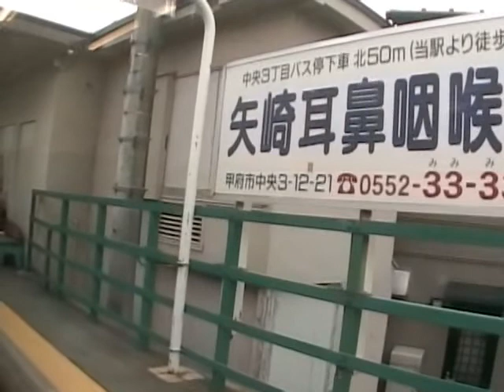2006 03身延線乗車記 甲府→富士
00:00:00甲府→甲斐住吉
00:10:34甲斐上野→鰍沢口
00:20:03落居→甲斐岩間
00:22:27甲斐常葉→身延
01:00:57富士根→富士